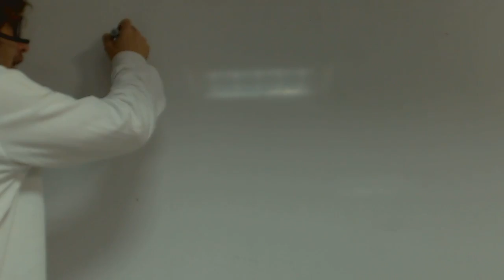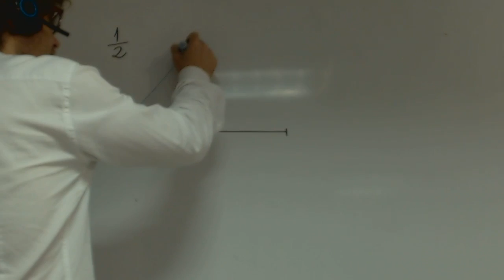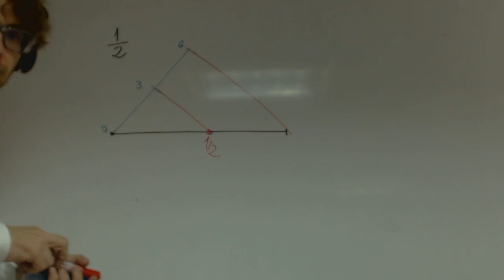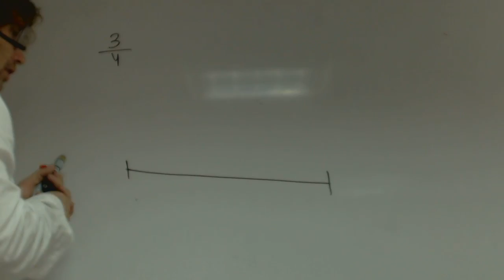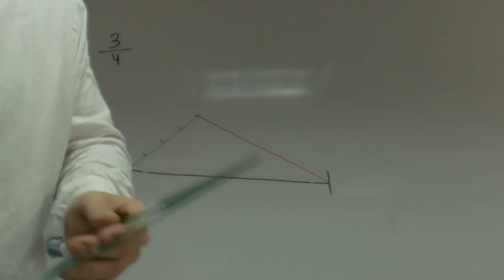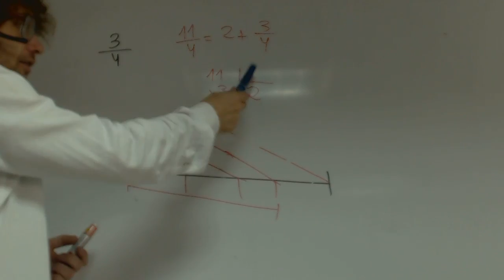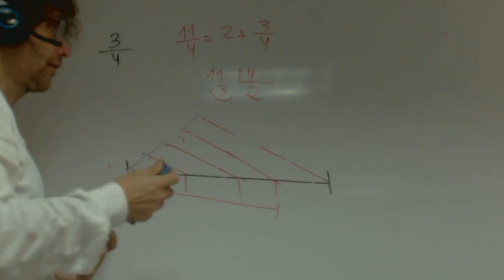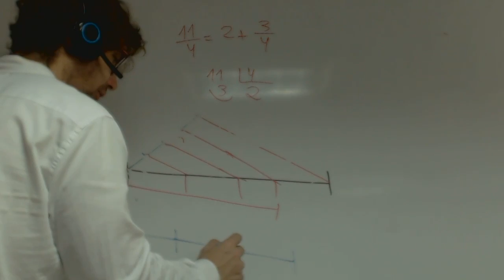Representacion en la recta real fracciones Matematicas 1 Bachillerato Academia Usero Estepona